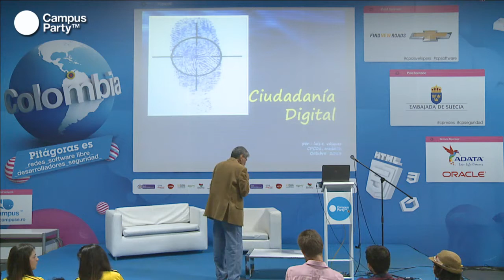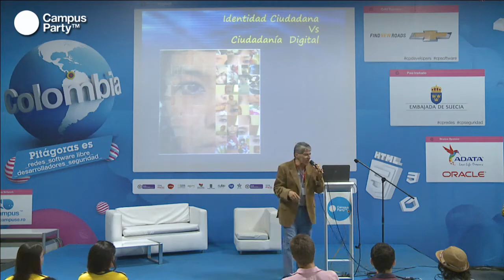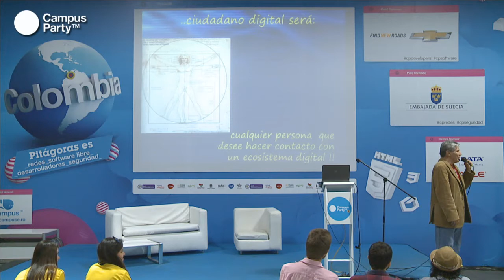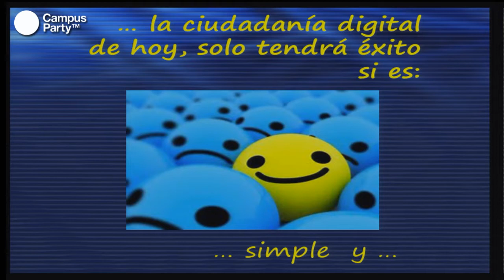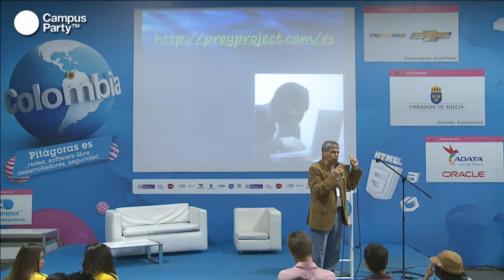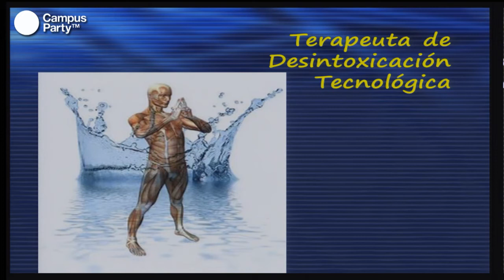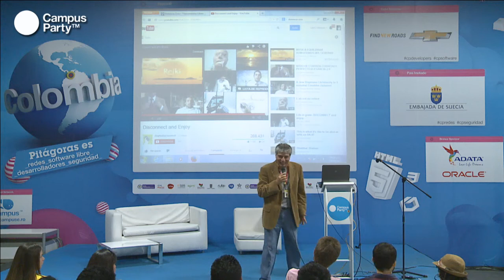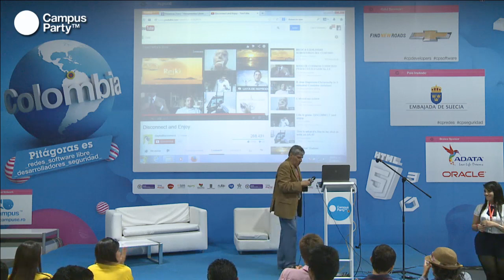CPCO6 - Ciudadanía Digital